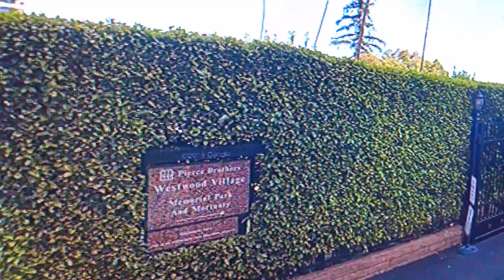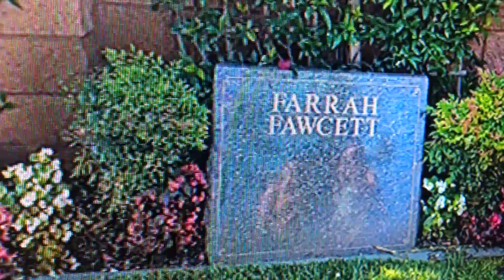A MORADA O TÚMULO FARRAH FAWCETT ATRIZ DA SÉRIE AS PANTERAS SEU PERSONAGEM ERA JILL MUNROE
O TÚMULO FARRAH FAWCETT ATRIZ DA SÉRIE AS PANTERAS A JILL MUNROE PIERCE BROTHERS WESTWOOD VILAGEM CALIFÓRNIA

Farrah Leni Fawcett (Corpus Christi, 2 de fevereiro de 1947 - Santa Mônica, 25 de junho de 2009) foi uma atriz e modelo estadunidense. É considerada um dos maiores símbolos femininos da década de 1970.

 Várias vezes indicada aos prêmios Emmy e Golden Globe, ganhou fama internacional ao interpretar a detetive particular Jill Munroe na série de televisão Charlie's Angels (As Panteras) .

Mais tarde, ganhou a aprovação da crítica em peças off-Broadway e vários papéis em telefilmes e minisséries (The Burning Bed, Nazi Hunter: The Beate Klarsfeld Story), Poor Little Rich Girl: The Barbara Hutton Story, Margaret Bourke-White e até em papéis antipáticos (Small Sacrifices).

Também foi um ícone da cultura pop, cujo penteado foi copiado por milhões de mulheres e cujo pôster quebrou recordes de venda, tornando-a uma das mulheres mais lindas do mundo dos anos 1970 e 1980, com maior impacto sobre a geração adolescente da época e até depois.